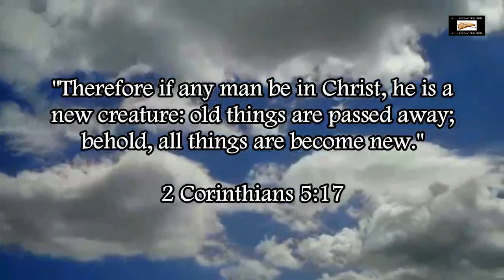Illuminati Satanic Imagery On Catholic Churches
Showing satanic Illuminati Eye of Horus imagery in Catholic Churches.